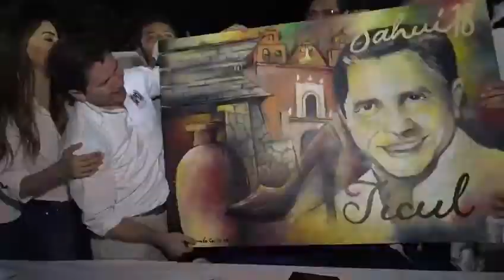ProgresoHoy.com -- Mauricio Sahuí cierra precampaña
Mauricio Sahuí Rivero se declaró listo para asumir mañana la candidatura del PRI al Gobierno del Estado. Concluyó su precampaña en Oxkutzcab y Ticul.